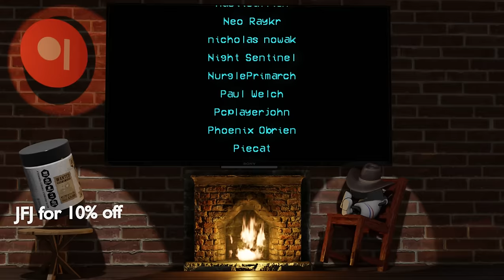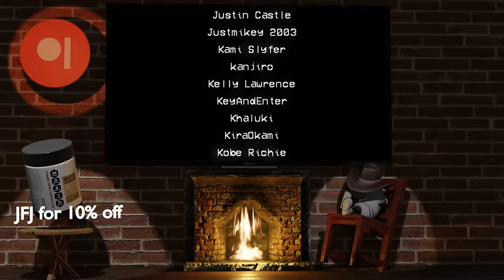Enshrouded is fun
Partially edited by @Dabunska